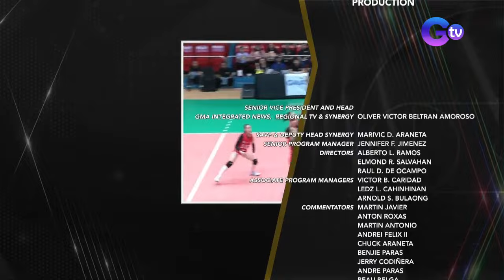NCAA Season 99 | JRU vs UPHSD (Women’s Volleyball) | LIVESTREAM - Replay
The JRU Lady Bombers will attempt to snatch their first win from last season’s Final Four contender, the Perpetual Lady Altas!

Watch the intense action LIVE on GTV and through our livestream on social media! Follow GMASports and NCAA Philippines for more updates.